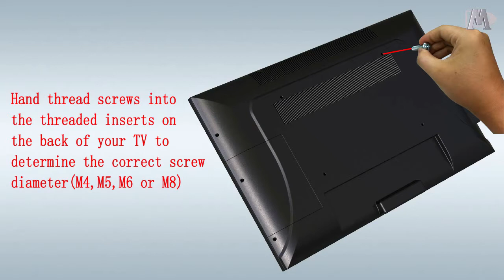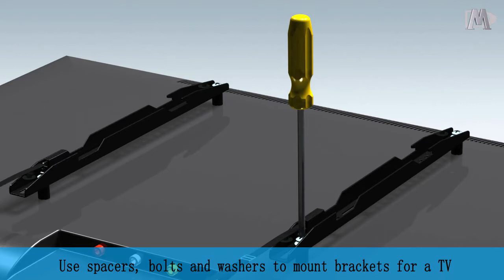How to Mount a TV Bracket on Wood Studs? Tutorial with Mounting Dream MD2361-K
How to mount a TV with MD2361-K?
Step 1. Prepare all the tools we need
Step 2.Find the wool studs in your wall and measure the distance
Step 3.Ensure the wall plate is in a horizontal position (bubble level included)
Step 3. Drill the holes on the wall and Install the wall plate on the wall
Step 5. Firm the bracket on the back of your TV screen (please make sure you are using the correct screws, detailed guidance in the video)
Step 6. Hang the TV on the wall plate, tighten the safety screws
Step 7. Adjust the angle/level/tilt that makes sure the TV offers the best view in your room

*Please mind the various brand of wall mounts may use different mounting guidance. This video is especially for Mounting Dream MD2361-K.

This product is all available in Amazon US, UK, FR, DE, ES, IT.

Please leave any questions or comments below. Thank you!